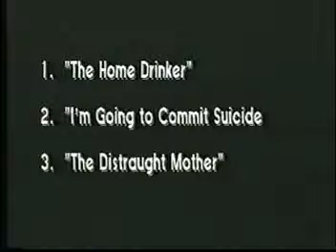Probationer Counseling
Dr. Alexander Bassin's students display their counseling skills for a conference.